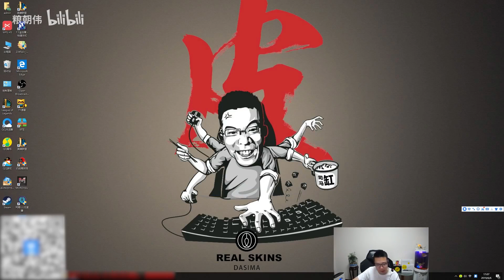【大司马】国庆中秋特集，大司马与女陪玩之间的故事第四弹，看看撩妹大师海王马如何哄大哭的小姐姐！